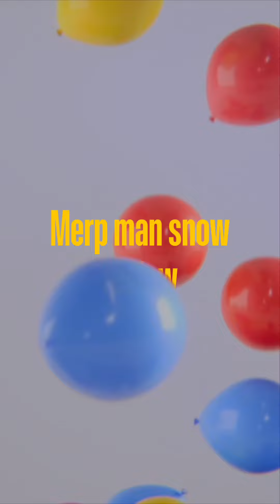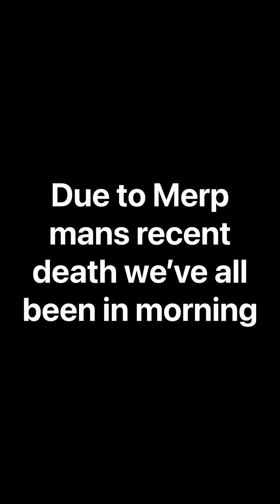A fun Winter adventure￼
ThisVideo was recorded last year but it was not edit it in time to post during winter so We’re decided to post it now￼